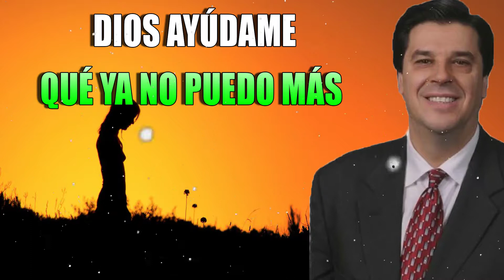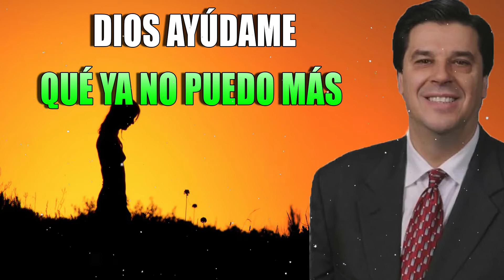Josue Yrion Predicas 2021 - Dios Ayúdame Qué Ya No Puedo Más - Prédicas Evangélicas